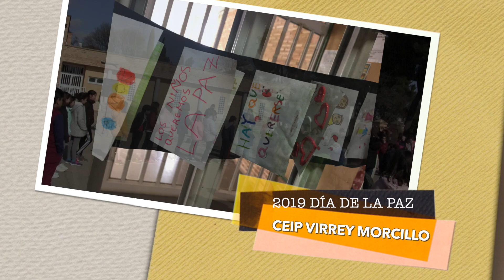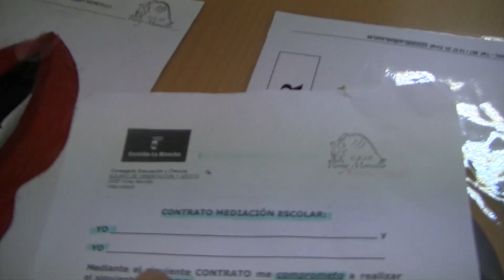Día Paz CEIP Virrey Morcillo 2019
Conmemoración de la No Violencia y la Paz del CEIP Virrey Morcillo realizando conjuntamente actividades que promueven la convivencia, la tolerancia y el respeto a todos los seres humanos.